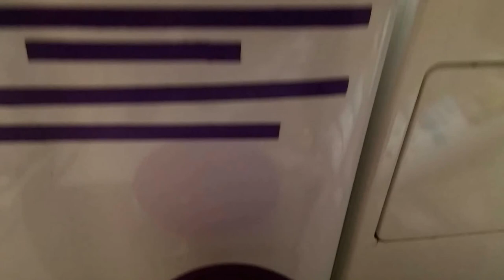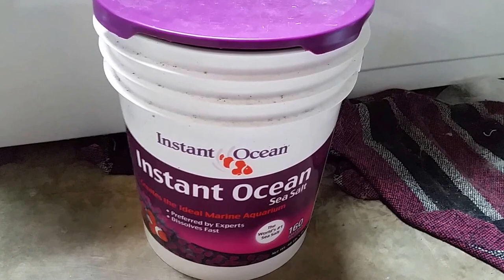Brackish Water Change: How Important Is Stable Specific Gravity?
In this video I discuss both how I keep the Specific Gravity (S.G.) stable during water changes, and the importance of keeping the S.G. stable. Euryhaline animals, often called "brackish animals", can tolerate extreme shifts in S.G. by nature, so the stability is not really critical.